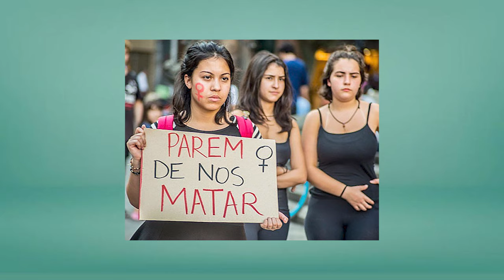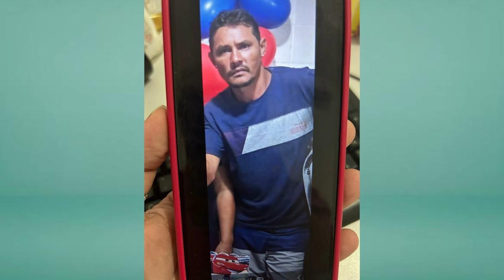JUSTIÇA - População revoltada tentou linchar homem acusado de matar a própria sobrinha em Rosário.